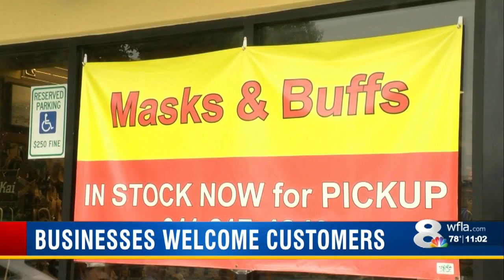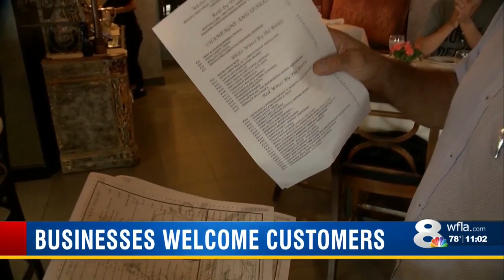Siesta Key beach businesses welcome customers for Memorial Day weekend